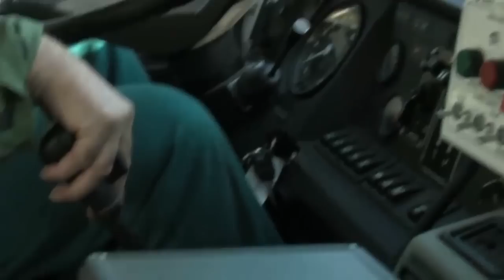Tatrapan is a 6x6 multipurpose armoured vehicle VYVOJ Martin, Slovakia slovak defense industry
Tatrapan is a 6x6 multipurpose armoured vehicle manufactured by VYVOJ Martin, a company based in Slovakia. The vehicle is intended for multipurpose missions, such as troop transportation, or as a weapon, specialised or communication systems carrier.